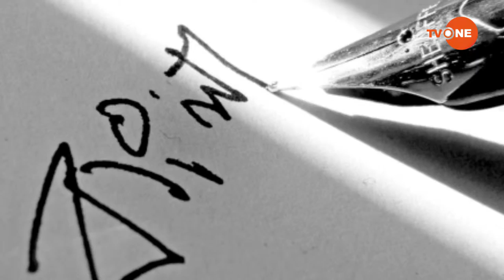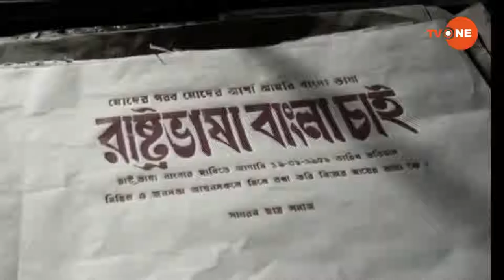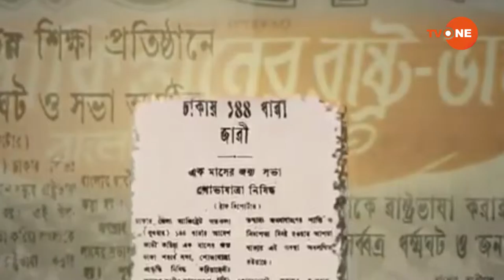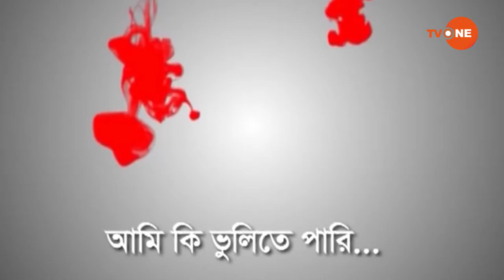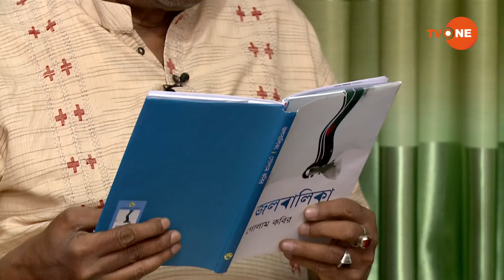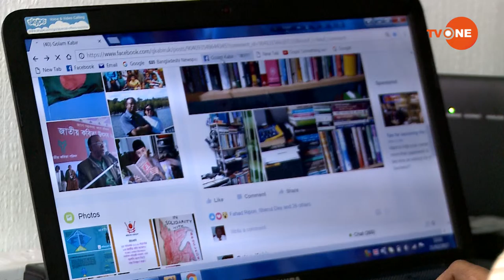VASHA AMAR OHONKAR GOLAM KABIR (ভাষা আমার অহংকার)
►On Sky
►Online